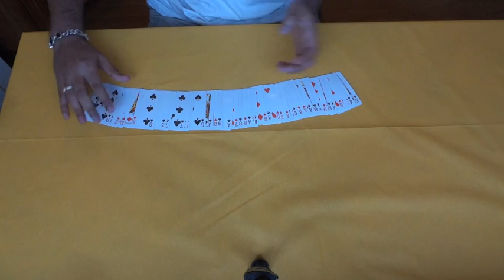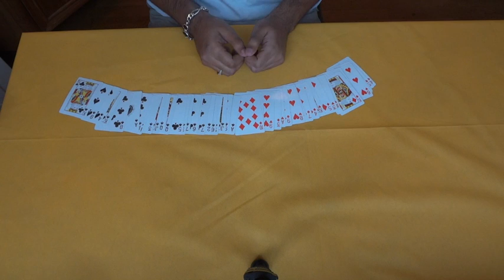True Love: MAGIC by Arnie